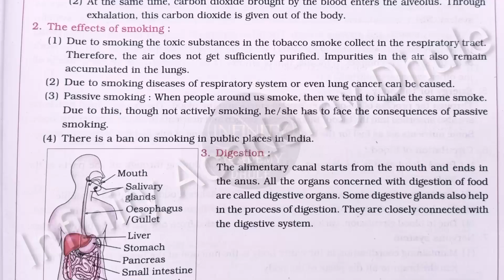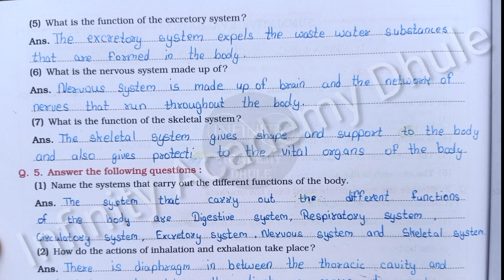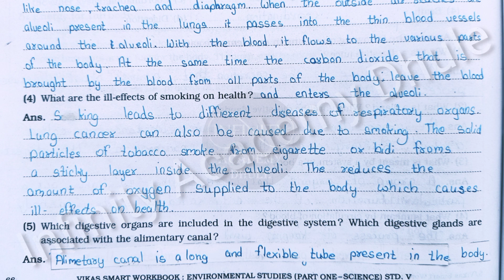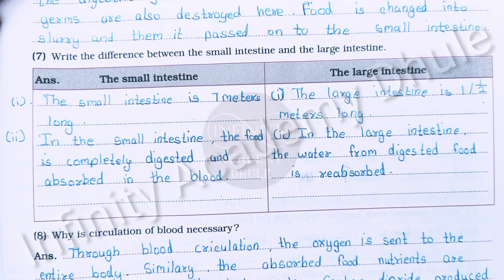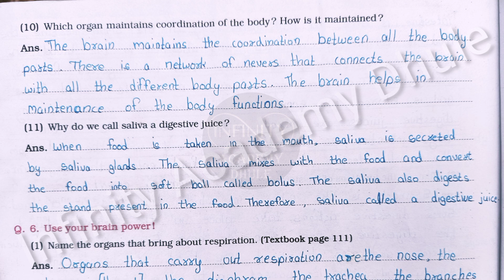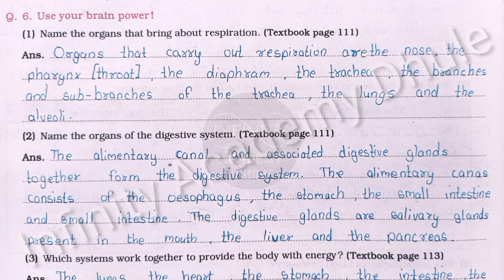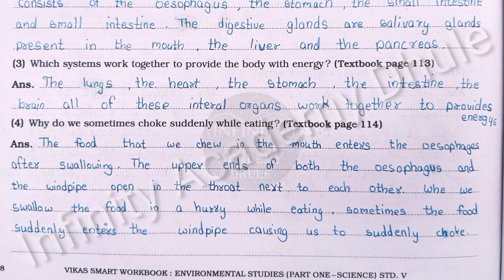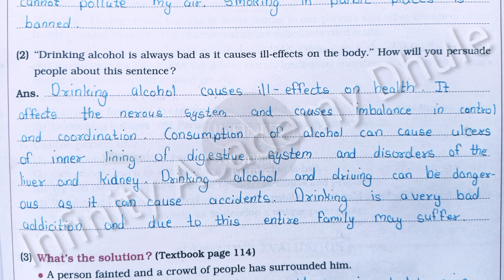21 Busy at work Our Internal Organs workbook answer standard 5th EVS ch 21 Environmental Studies 1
21 Busy at work Our Internal Organs workbook answer standard 5th EVS ch 21 Environmental Studies 1